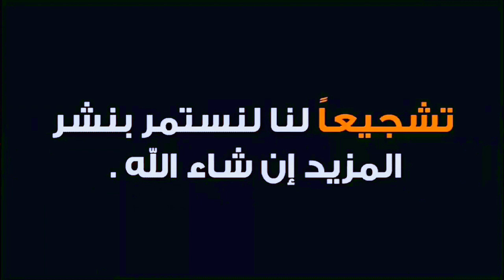فرحة لا توصف وتفاؤل كبير لممتحني دورة الباكالوريا شعبة العلوم التجريبية والأداب بالجزائر